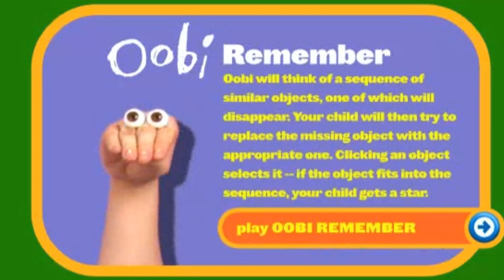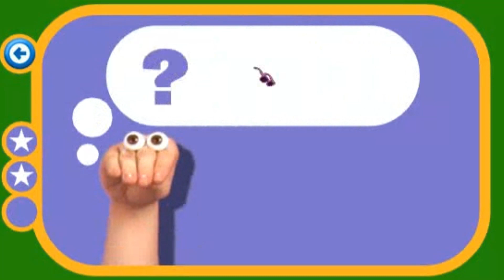Oobi Remember Game on Nick Jr. | Flower Studios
All hands on board for this memory game with Oobi. Find the missing objects and win stars.